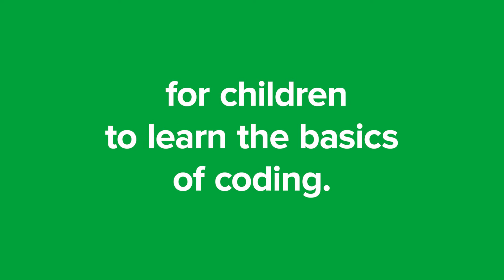1 minute with Robbo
: Want to include robotics in your study center's curriculum? ROBBO offers a complete solution for the implementation of the «Robotics, Coding and 3D Printing» classes in your educational institution.

: Fun online learning for children of ages 8–15 from anywhere in the world.
International School of Robotics and Open Programming ROBBO Club online.

: Start a robotics club. Join the franchise of ROBBO robotics classes and make money on what you love!